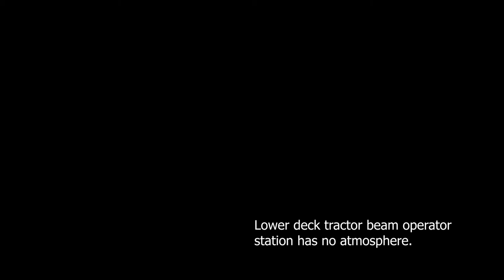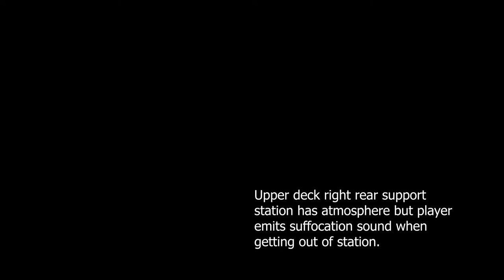SC 3.0.0af PTU 677618 Caterpillar command module atmosphere issues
3.0.0af PTU 677618

Video downsampled from 2560x1440 to 1920x1080